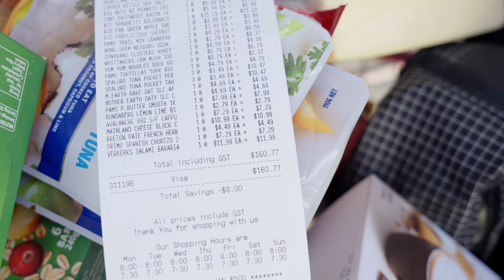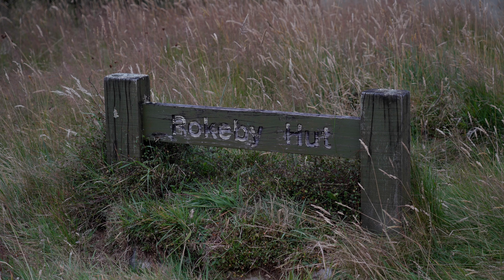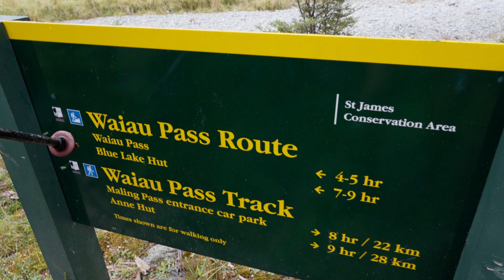Walking Across New Zealand Day 45-47 Hanmer Springs to Waiau Hut, Sandfly Hell!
The best way to get ahold of me is via messages on Instagram.